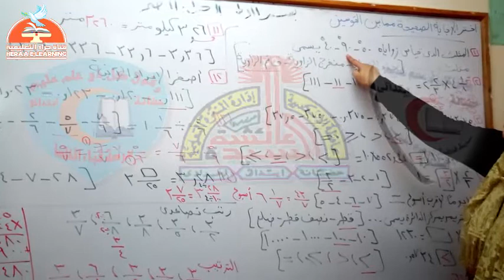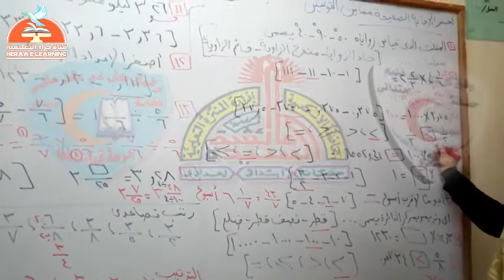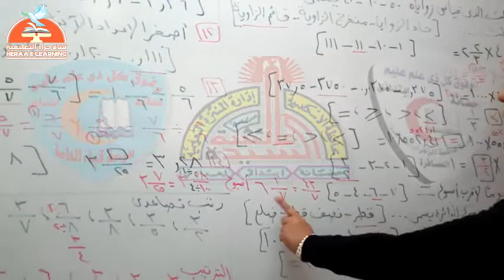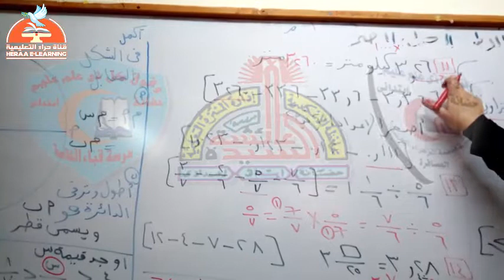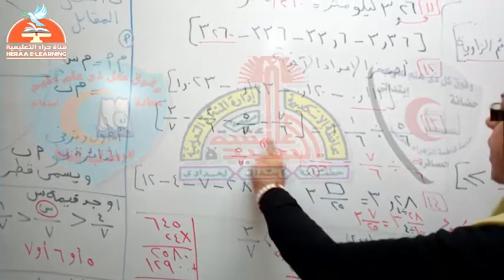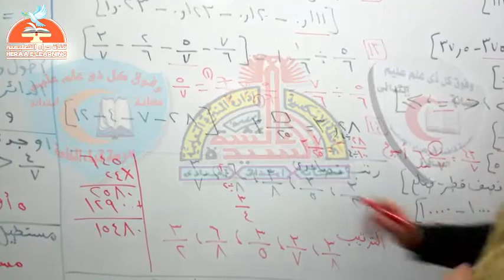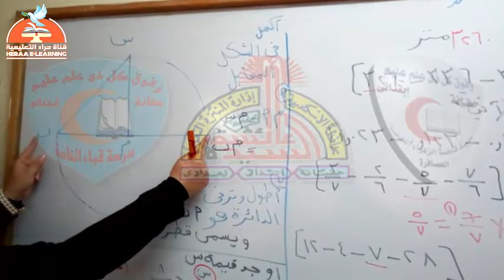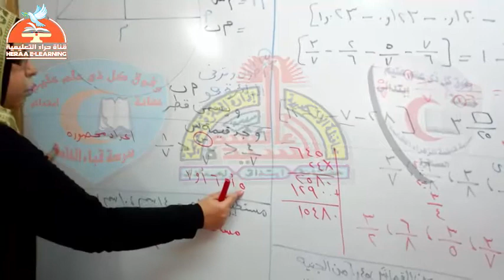07-رياضيات-مراجعة عامة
07-رياضيات-مراجعة عامة